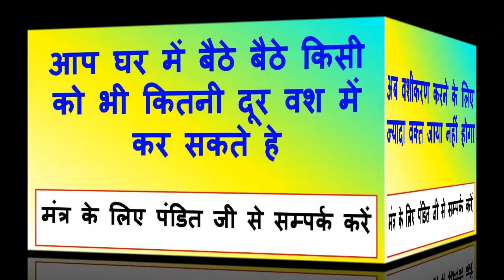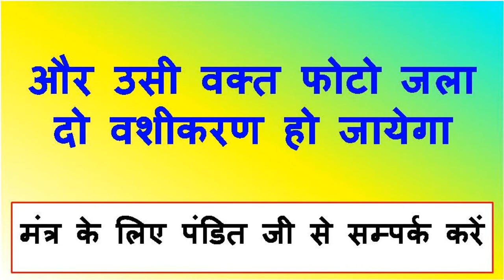यह वीडियो देख लो सामने से पड़ोसन खुद आएगी सम्भोग करने | Sambhog Vashikaran Mantra